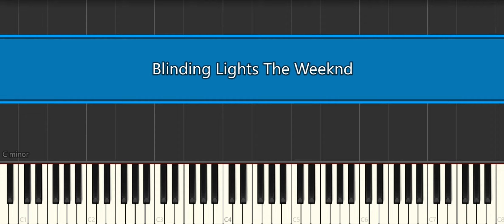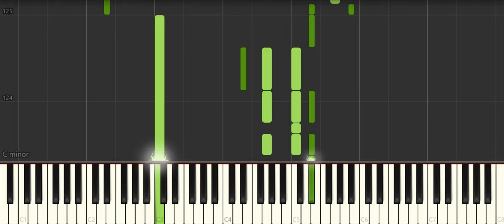Blinding Lights The Weeknd [Piano Tutorial] Synthesia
How to play “Blinding Lights The Weeknd   [Piano Tutorial] Synthesia" ♪ In this EASY PIANO TUTORIAL for beginners simplified version you can learn HOW TO PLAY on piano ! :) ♪